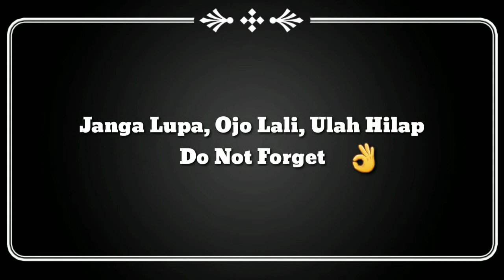Part-1 PANIK!!!KAPAL GAS Gagal Masuk di Pelabuhan Ulsan, Korsel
Hai, Sahabat sekalian
Di video kali ini, kapal MT. ONSAN GAS Batal masuk pelabuhan saat sudah berada di dalam pintu pelabuhan. Informasi yang Salah dari agent pelayaran di korea merupakan sumber utama Gagalnya kapal masuk ke dalam pelabuhan.
Tentu saja hal ini membuat panik seisi kapal karena kapal sudah berada dalam lalu lintas pelayaran yang sempit dan ramai. Akhirnya Sang kapten mengambil tindakan dengan memutar balikan arah kapal dengan aman dan berkomunikasi dengan Ulsan VTS sebagai pihak otoritas pelabuhan setempat.
Selamat menyaksikan

Hormat saya
R2m